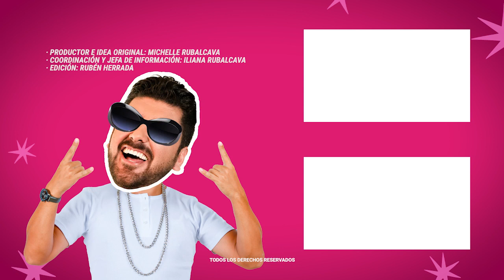Sol León habla sobre el escándalo de Yeri Mua | MICHISMESITO